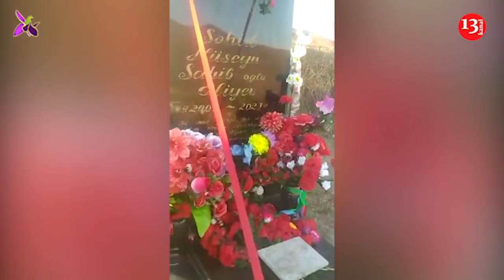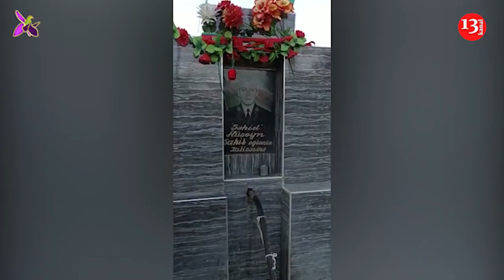"Şəhid bulağı zibilliyə çevrildi, bayraq çırıldı"- Qazilər etiraza qalxdı